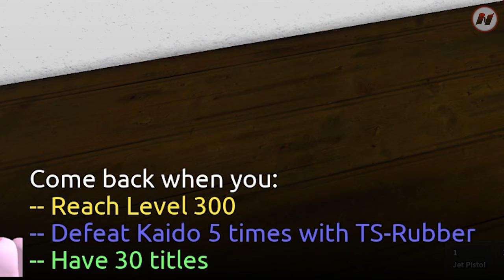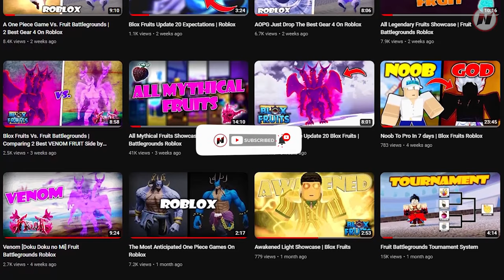This Is How You Get Nika Fruit In Fruit Battlegrounds Roblox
This video shows all ways of getting Nika Fruit in fruit battlegrounds.
1. TS Rubber Awakening
2. Fruit Spin with 0.02% chance

My email is in my bio.